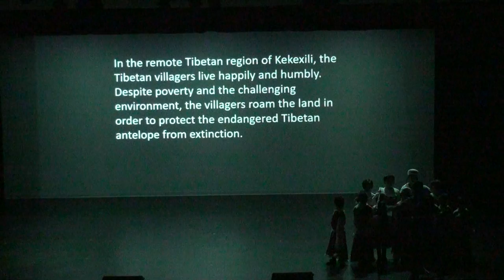Kekexili - 可可西里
Spring Festival Spectacular 2019,
in celebration of Chinese New Year
in support of Big Brother Big Sister of Victoria Area

Choreography: Ocean Lu  | Choir Director: Lina Guo | Video Editor: Michael Yang
Composer: Written by Xiaobin Song, Lyrics by Cheng Wu
Performed by CSSA Drama Club: Poachers - Tianjian Huang, Luyi Sun, Hanxiao Yu, Fairy - Nan Jiang, Shepherdess - Ailun Qi, Villagers-Angelina Wu | Little Sheep: Grace Chang, Zoe Leong, Lucy Fan, Katheryn Sun
Ocean Rain Children's Choir: Avan Deng, Aaron Hu, Dylan Hu, Shiny Kong, Harry Ning, Nancy Qu, Isabella Xu, Justin Yang, Eddie Zhang, Filbert Zhang, Yanyu Zhang (Soloists: Aaron Hu, Shiny Kong)

Videographer: Michael Yang